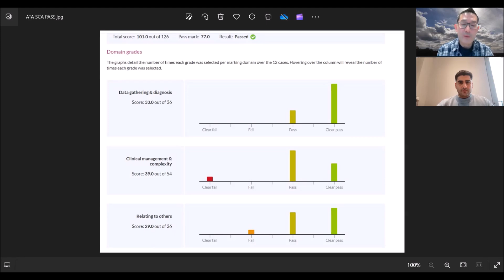MENTORSCA ST3 TOP SCORE | 101 | SCA TOP TIPS TO SUCCESS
MENTOR MRCGP
Dr Nigel Giam interviews a ST3 who smashed the Nov SCA exam with a top score of 101!
Learn the strategy to success in all 3 SCA domains.

Join the Mentor MRCGP Community
Follow Dr Nigel Giam on Facebook @ MentorMRCGP

For strategic tips on all aspects of GP training and assessment.

Dr Giam is the lead GP Training Programme Director for the St Marys GPVTS, Course Director for Mentor MRCGP since 2008.
Accredited AKT | RCA Trainer HEE London | ARCP Chair
He has been teaching GPSTs for the MRCGP since 2002.